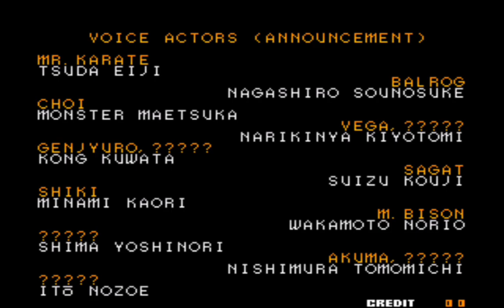SNK vs. Capcom: SVC Chaos Super Plus (Arcade) - Ryo [Playthrough]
Hope you enjoy! For USANATV2007, Marcus Montgomery's Logo Archive, and Valve.